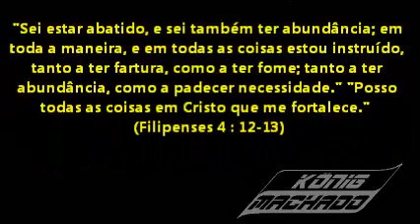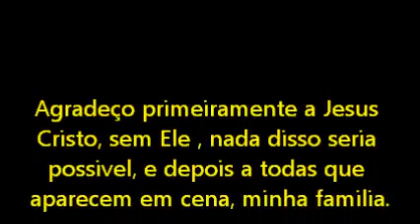König Machado - Adventures and Fun Banho de barro